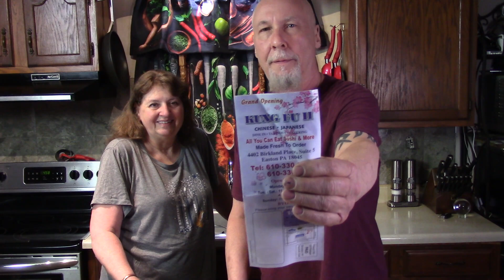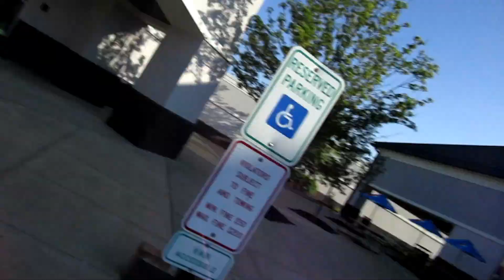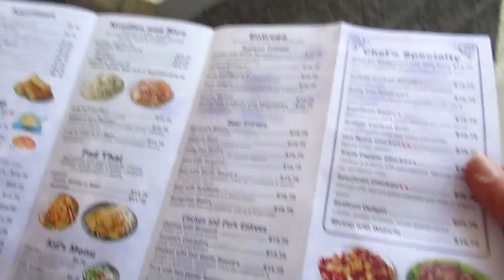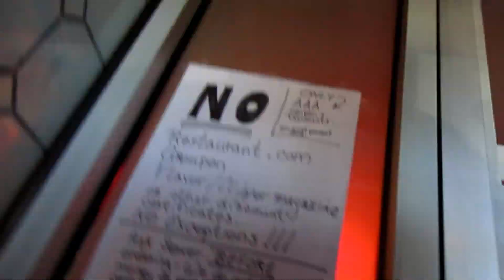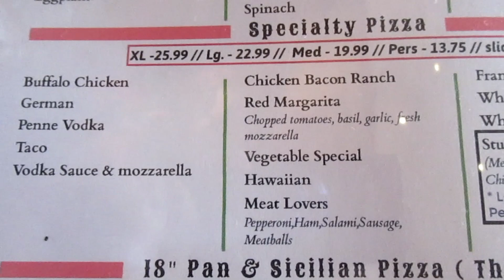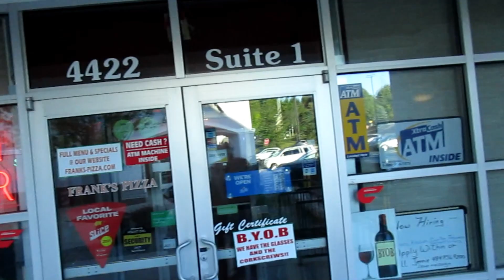Going Out for Kung Fu Chinese Food Ending up at Frank's Italian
Come with us as we try to eat at a New Seafood and Sushi place. But I ended up having a German Pizza and she had Meatballs and Broccoli. What Fun we had.